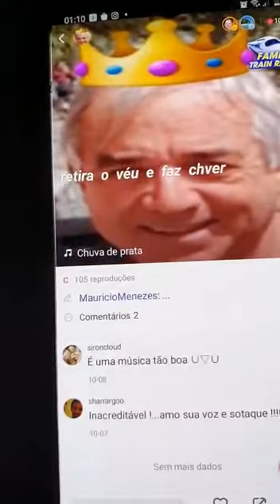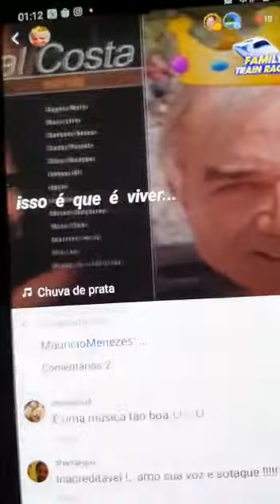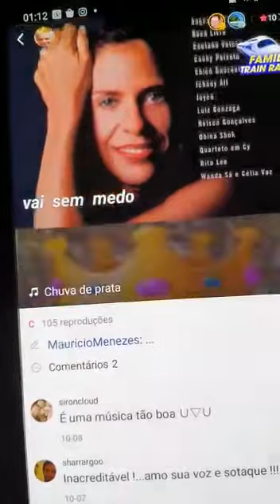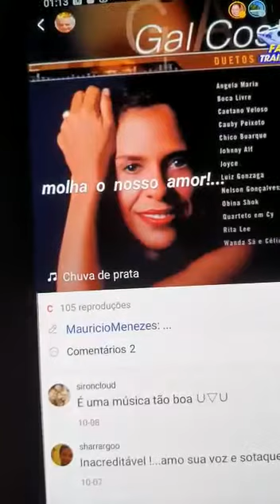CHUVA DE PRATA-MMM- MAUMAU STARMAKER